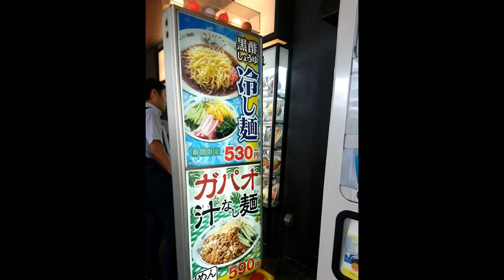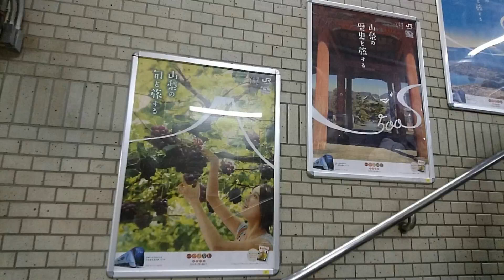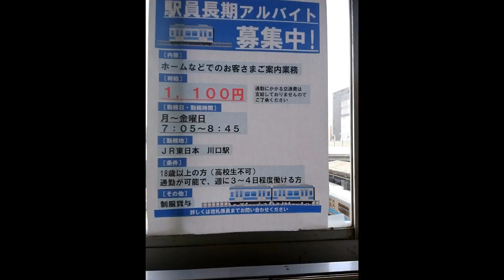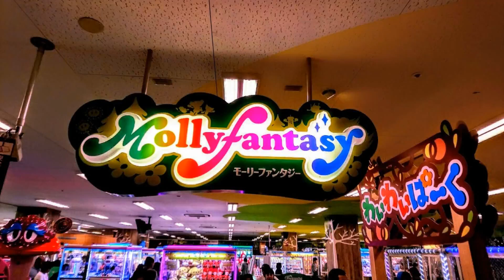【令和】グーグルフォト『』【】